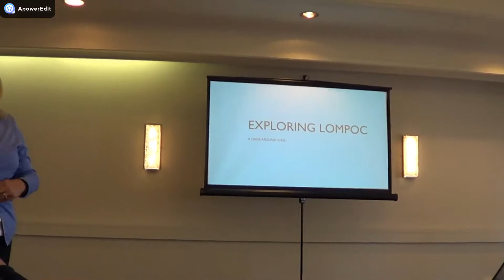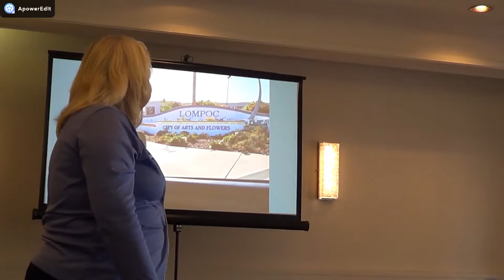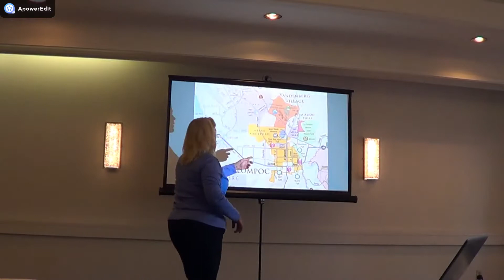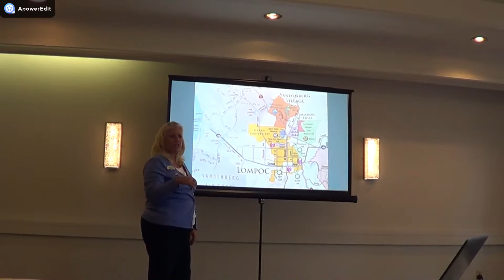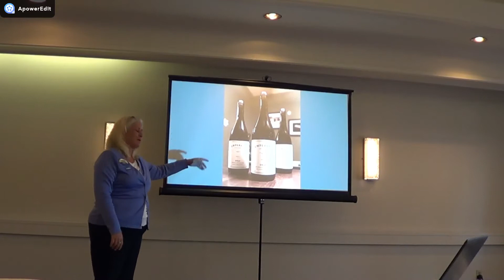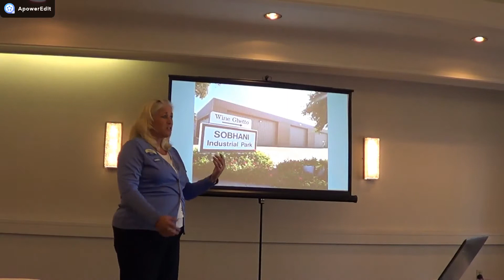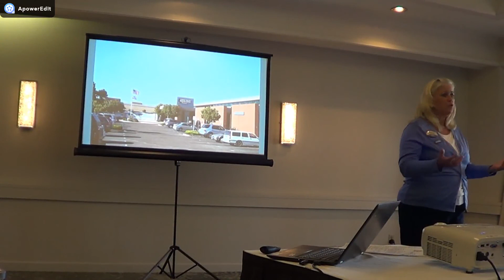SBREIA 8-31-19 Cindy Eisen Lompoc Realtor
Cindy Eisen Lompoc Realtor